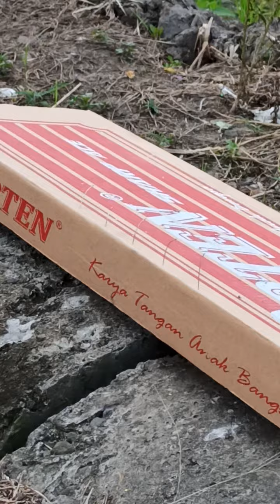akurasi bocap mix one laras murah vs jarum pentul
kami menyediakan jasa setting senapan dan servis segala macam jenis senapan angin lokasi di mojokerto jawatimur